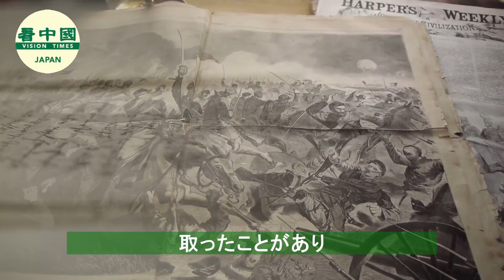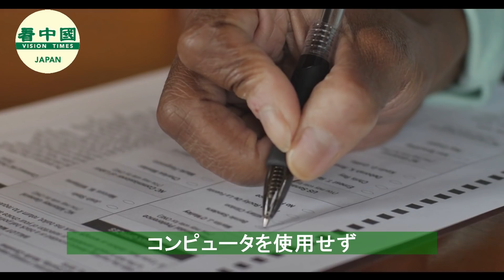フリン将軍はトランプ大統領に 戒厳令を発令するよう呼掛け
元陸軍中将でトランプ政権の元国家安全保障顧問のマイケル・フリン将軍はこのほど、陳情書を推進し、トランプ大統領に臨時戒厳令を宣言し、2020年の大統領選の全国再選を軍に監督させるよう呼びかけている